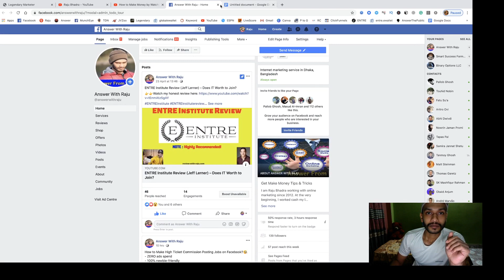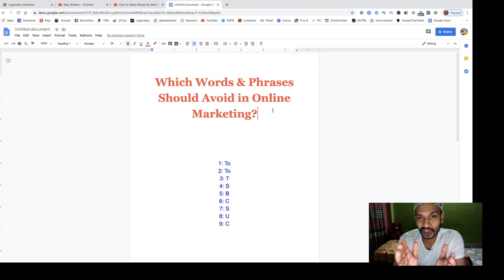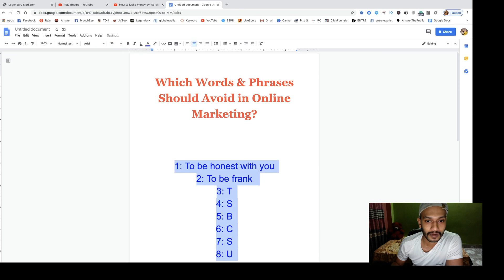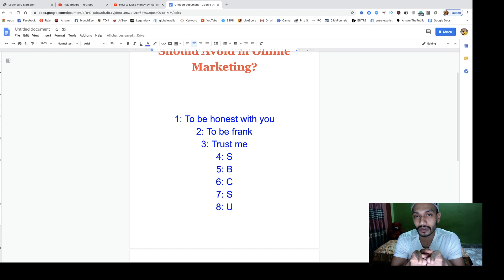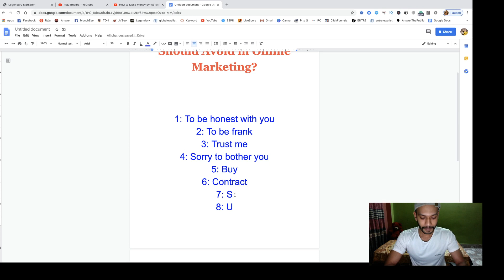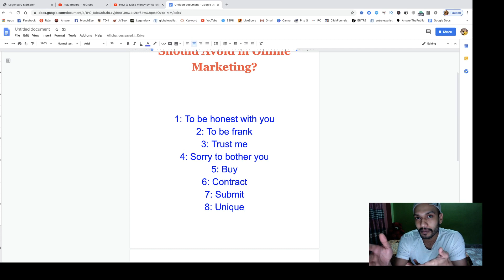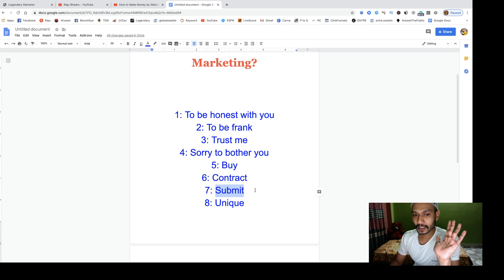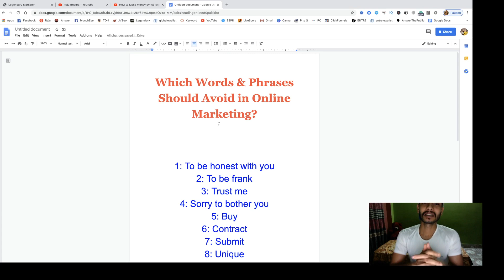Which Words & Phrases Should Avoid in Online Marketing?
Which Words & Phrases Should Avoid in Online Marketing? In this video, I'll show you 9 words and Phrases that can reduce your sales ratio.

Thanks
Raju Bhadra.